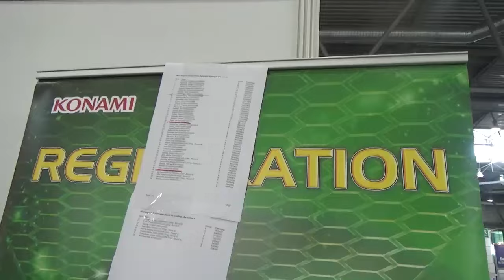[VLOG] Regional auf der Hobby-Modell-Spiel - Holen wir die Quali?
Dieses mal hat es uns auf die Hobby-Modell-Spiel auf der Leipziger Messe verschlagen, damit wir unsere erste Regional in der neuen Saison mitspielen können!

Wo könnt ihr uns antreffen?

► Halle (Saale) - Grundschule Frohe Zukunft
► Leipzig - Oldies Card Shop
► Magdeburg - Heldenwelt

Welches Teams unterstützen wir?